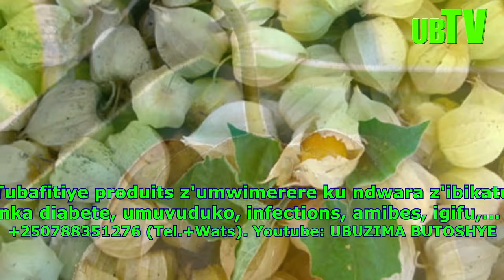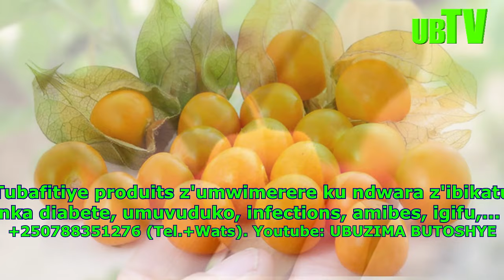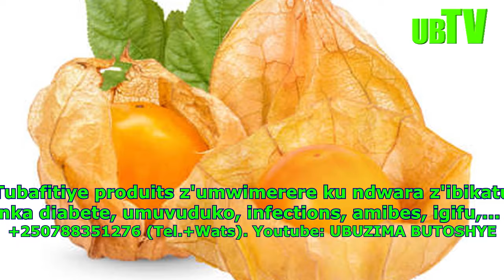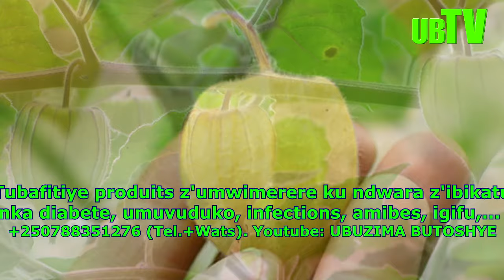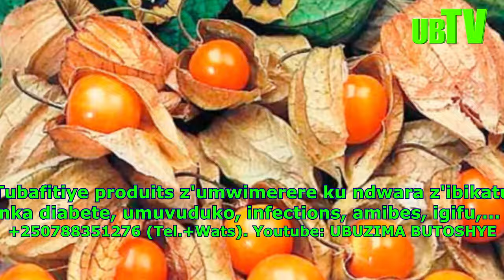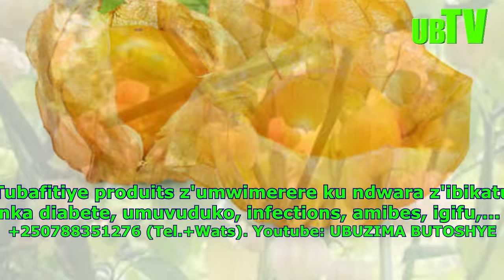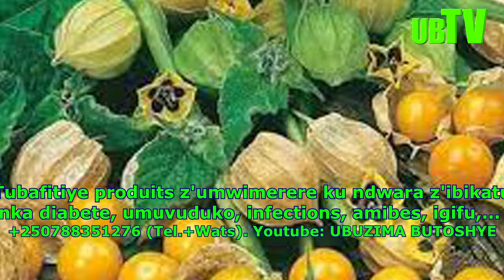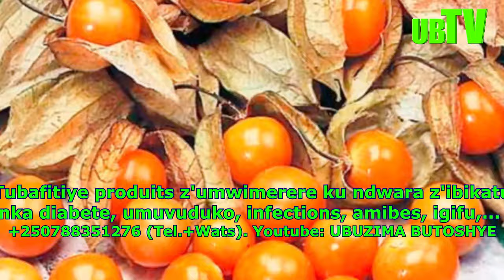IZI MBUTO ZIVURA NEZA UMUTWE ( WA WUNDI BITA KO UDAKIRA), N'IMPYIKO. ZIVURA IMITSI N'IBINDI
REBA IZI VIDEO ZISHIMISHIJE CYANE/

IYI VIDEO IKUBIYEMO IMITI Y'UMWIMERERE Y'IBIRIBWA BYONGERA IMBARAGA MU MIBONANO Y'ABASHAKANYE

MUTI IYI VIDEO MURASANGAMO IMITI Y'UMWIMERERE YA RUBAGIMPANDE

UKO WAVURA UBWONKO BWASHEGESHWE N'INDWARA

IMITI IVURA AMIBE, PROSTATE, INFECTIONS N'IZINDI NYINSHI.

UMUTI UVURA INDWARA ZISAGA 100

NGIYI IMITI MYINSHI ITANGWA NA AVOKA

1) Kanda hano (URUSENGERO RW'UWITEKA NI URUHE? IMANA YAREMYE ISI N'IBIYIRIMO NTIBA MU NSENGERO ZUBATSWE N'ABANTU!)

2) Kanda hano (IMITI Y'IBANZE KANDI IKOMEYE IVURA INDWARA NYINSHI Z'IGIFU (ESTOMAC -STOMACH): HARIMO NA CONCOMBRE!)

3) Kanda hano (NGIYI IMITI ITATU (3) IVURA KUDASINZIRA NEZA. IBITOTSI NI KIMWE MU BYOKURYA BY'INGENZI BY'UBWONKO.)

4) Kanda hano (UMUTI URUHURA UBWONKO UKANABUVURA; UVURA IGIFU, URUHU, UBWIHEBE (DEPRESSION)...: ROMARIN –ROSEMARY)

5) Kanda hano (INKERI NI UMUTI MWIZA CYANE KU BUSHOBOZI BUKE BW'ABAGABO N'ABAGORE, IMPYIKO UBWONKO CANCER UMUVUDUKO)

6) Kanda hano : NI IBIHE BIRIBWA BIYIRWANYA? KURIKIRA IKIGANIRO CYOSE.)

7) Kanda hano (TURMERIC (CURCUMA) NI UMUTI UTANGAJE UKORA KU NDWARA NYINSHI. BAMWE BAZI KO IKORA NK'IKIRUNGO GUSA!)

8) Kanda hano (IMBARAGA ZITOHAGIYE (ENERGIE VERTE): IKINYOBWA CY'UMUTI KU NDWARA Y'UBWIHEBE (DEPRESSION) UBWONKO...)

10) Kanda hano (WARI UZI KO CHOUX-FLEUR (CAULIFLOWER) IVURA UMUVUDUKO, DIABETE, UMUTIMA, IMPYIKO CANCER IMPYIKO...?)

11) Kanda hano (IMITI INE (4) IVURA IMPATWE (CONSTIPATION) MU BURYO BUKOMEYE; HARI N'INDI IYIVURA. KURIKIRA VIDEO)

12) Kanda hano (IMITI YA DIABETE NI MYINSHI ARIKO HARI IYO WAKWIKORERA KANDI NTIKUGIREHO INGARUKA MBI.KURIKIRA VIDEO)

13) Kanda hano (IMITI MYIZA YA CANCER ISHINGIYE KU BIRIBWA BIKURIKIRA: BYOSE URABISANGA MURI IYI VIDEO; UYIRANGIZE)

14) Kanda hano (IMITI MYIZA MYINSHI IVA MURI AVOKA: UHEREYE KU MIZI YAYO KUGEZA KU MABABI N'IMBUTO, BYOSE BIRAVURA)

15) Kanda hano (HARIMO IMITI IVURA NEZA: IGITI CY'AMARONJI, AMABABI YACYO N'AMATUNDA, NDETSE N'IBISHISHWA BYACYO.)

16) Kanda hano (UMUTI UVURA INDWARA HAFI 100, HARIMO N'IZ'IBIKATU NK'UMWIJIMA, UBWONKO, DIABETE... Romarin Rosemary)

HARI INDWARA ESHANU Z'IBIKATU ZIMAZE GUKAKAZA ISI:
1) IBIBYIMBA BYO MU BWONKO
2) INDWARA Z'UMWIJIMA
3) INDWARA Z'IMITSI Y'UMUTIMA
4) DIABETE
5) CANCER